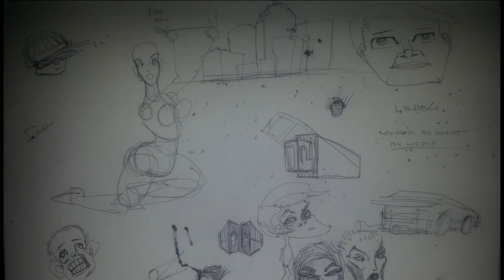Sketchbook video November 2015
I got a new sketchbook and some pens. Here are the first entries.